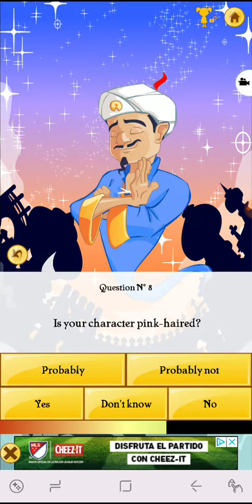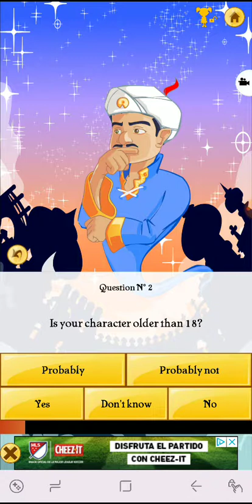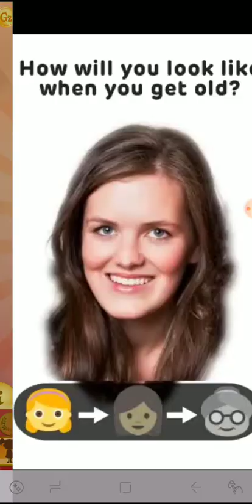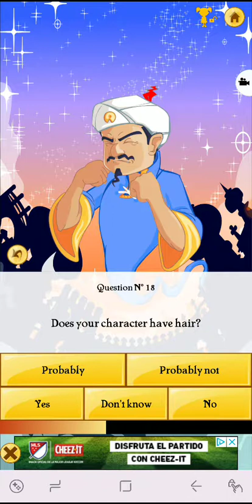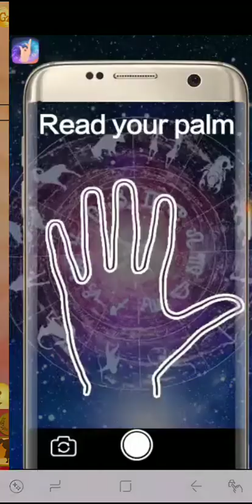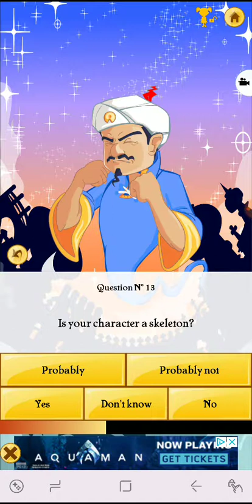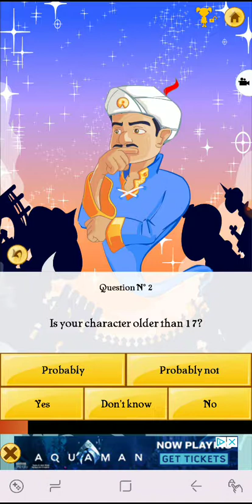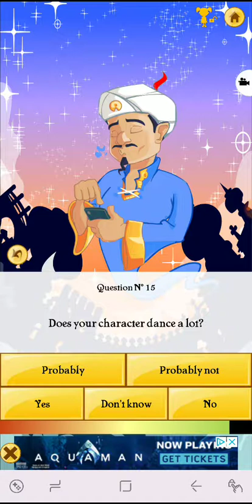Papyrus, sans, frisk, chara, gaster and mettaton play: akinator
The 6 were bored in the house and chara decided to make a video with gaster before frisk, sans, papyrus and mettaton joined in until someone rude interrupted and tried to kill them.